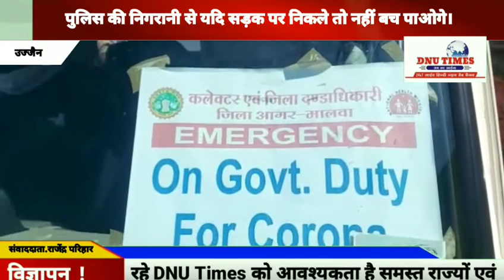आप उज्जैन पुलिस की निगरानी से यदि सड़क पर निकले तो नहीं बच पाओगे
उज्जैन सिटी एडिशनल एसपी रूपेश दिवेदी और नगरनिगम के अधिकारी पीएस दुबे अपनी टीम को साथ में लेकर सुबह से सड़क पर निकल चुके हैं और जो समाज के दुश्मन सड़क पर नजर आ रहे हैं पुलिस के साथ संयुक्त कार्रवाई कर उन्हें अस्थाई जेल भेजने की कार्रवाई भी की जा रही है नगर निगम अधिकारी पीएस दुबे द्वारा चर्चा में बताया गया लगभग 30 से अधिक वाहन चालकों के ऊपर अर्थदंड किया गया।
मैदान में खड़े सीटी एडिशनल एसपी रूपेश दिवेदी द्वारा ऐसे वाहन चालकों से वाहन जप्त किए जिसमें आगर जिले के जिलाधीश का मोनो लगाकर शहर में तीन बत्ती घूम रहे थे दूसरा वाहन महामंडलेश्वर लिखवा कर वाहन के ऊपर अवैध सायरन लगाकर शहर में घूम रहे थे तीसरा वाहन मारुति वैन मैं ऑन ड्यूटी यूको बैंक लिखवा कर  शहर में  4 व्यक्ति  अंदर बैठकर अवैध तरीके से घूम रहे थे ऐसे व्यक्तियों पर कार्रवाई कर तीनों वाहन को जप्त कर थाने पर भेज दिया गया।
चैनल के माध्यम से एडिशनल एसपी रूपेश दिवेदी द्वारा बताया गया आज से पुलिस बल के लिए रोटेशन सिस्टम जारी रहेगा जो बल कंटेनमेंट एरिया में ड्यूटी कर रहा है उस बल को अब दूसरे कंटेनमेंट एरिया में जाकर सेवा देनी होगी।
बाईट: एडिशनल एसपी रूपेश दिवेदी

 संवाददाता... राजेंद्र परिहार